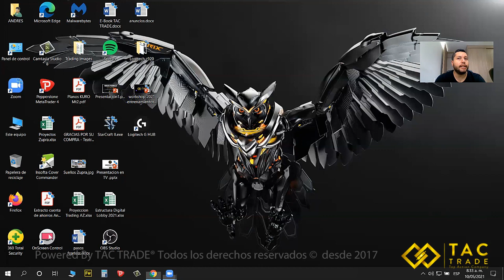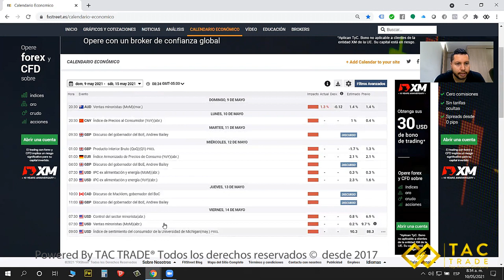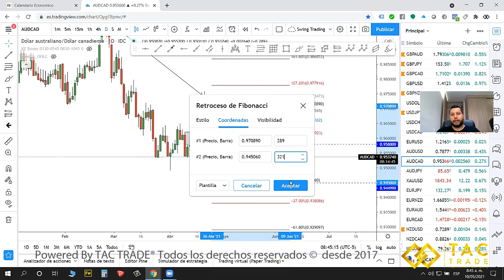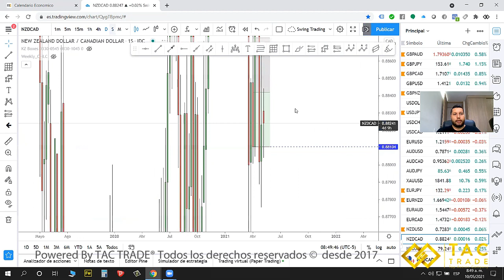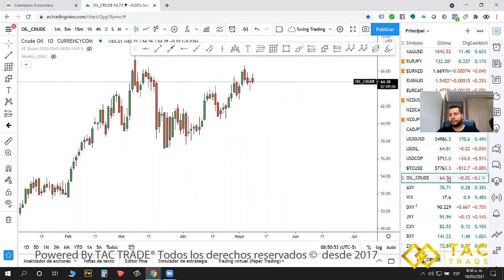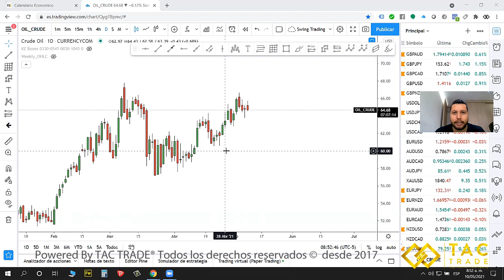Análisis Semana 10 Mayo 2021